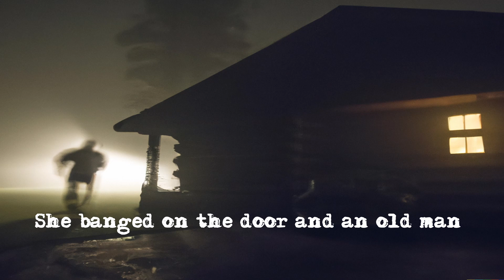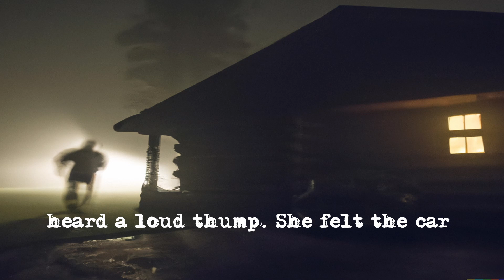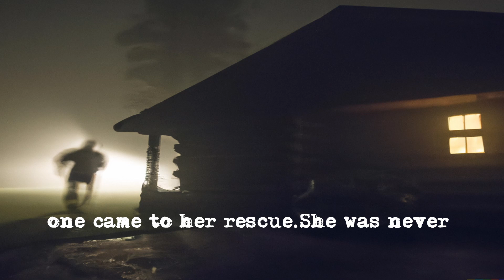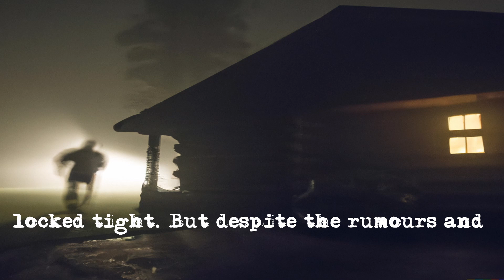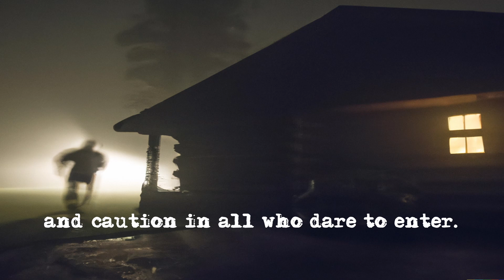The Legend of the Woman, the Old Man, and the Big Foot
Are you a fan of horror stories? Get ready to be scared! Listen to this true story- the legend of the Woman, the Old Man, and Big Foot. You'll find out how it all started and if it ever really happened. Discover what mysteries lie behind this chilling horror tale and get ready to be spooked!
This video showcases true scary stories that will send chills down your spine. From the haunted house to the ghostly encounter, these tales are sure to keep you on the edge of your seat.
The woman was said to be beautiful and always dressed in white, while the big foot was enormous and covered in hair. People often heard strange noises coming from the woods, and some claimed to have seen the woman and the big foot wandering around the trees. The legend says that whoever sees the woman and the big foot is doomed to disappear into the woods, never to be seen again.